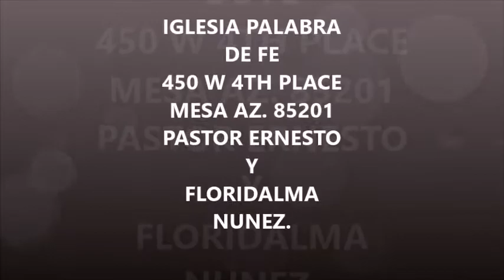ALABANZA Y ADORACION JULIO'23'17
PASTOR ERNESTO Y FLORIDALMA NUNEZ